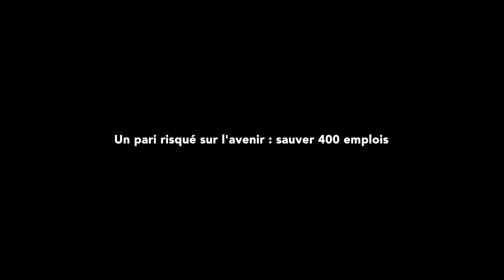Mohed Altrad : De Bédouin à Milliardaire - L'Homme Qui a Redéfini Son Destin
Découvrez l'histoire fascinante de Mohed Altrad, de son enfance dans le désert syrien à la présidence du groupe Altrad, devenu un géant mondial de l'industrie. Dans cette interview exclusive, Mohed Altrad partage avec nous son parcours extraordinaire, marqué par des défis insurmontables, une ambition inébranlable et une réussite spectaculaire. Il nous offre un aperçu de sa philosophie, des valeurs qui guident son empire entrepreneurial et de son engagement envers l'innovation et la responsabilité sociale.

Cette interview est un voyage à travers les épreuves, les leçons de vie et les succès de Mohed Altrad, une source d'inspiration pour tous ceux qui aspirent à changer leur destin.

Pour visionner les Replays et découvrez des contenus exclusifs sur notre

Chapitres :

00:00:00 Teaser
00:01:59 Introduction
00:03:19 L'enfance d'un petit garçon bédouin
00:08:50 L'école, un moteur pour sortir de la misère
00:14:26 Départ pour les études à l'étranger
00:19:19 Arrivée en France et intégration
00:32:22 Les rencontres qui ont fait la différence
00:37:39 Création de son entreprise d'ordinateurs portables
00:40:01 Achat de la société d'échafaudages qui deviendra le groupe Altrad
00:44:32 La place d'Altrad en France
00:53:18 L'apport de Mohed Altrad à la France
00:59:33 Les valeurs et la philosophie d'Altrad
01:03:45 L'engagement envers les employés et la société
01:07:21 Défis et réalités de l'entrepreneuriat
01:13:54 L'échec et l'importance de la persévérance
01:17:12 Vision Future et Héritage